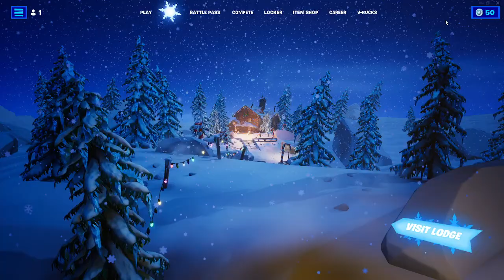Fortnite chapter 4 season 1: winterfest is out